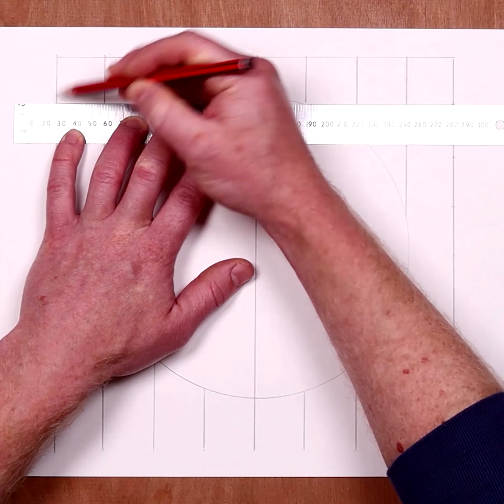How to Draw - Easy 3D Heart Illusions & Trick Art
How to draw 3D heart people, half sphere and patterns on plain paper.

Materials used include Sakura Micron pen and Copic marker on paper.